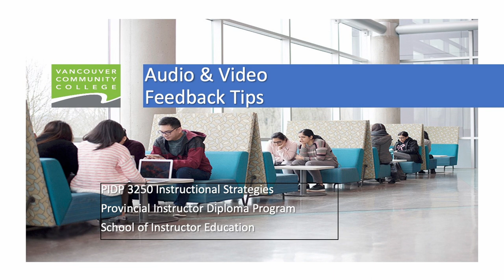3250 Vdeio & Audio Feedback